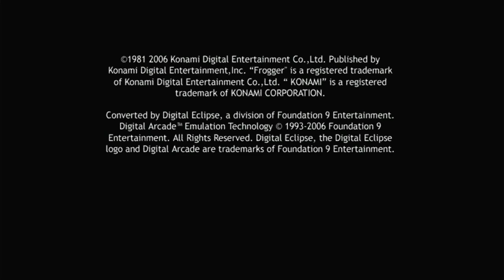Frogger (XBLA) - Xbox 360 Gameplay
Captured off the Xbox One.

One of many re-releases of Frogger, with this particular one being released for the Xbox 360 via Xbox Live Arcade. This 360 release includes online leaderboards, achievements (200G) and multiplayer over Xbox Live. And of course, it's backward compatible on the Xbox One and Series X|S.

XBLA version by Digital Eclipse

FUN FACT: The XBLA version of Frogger, which was also part of Frogger's 25th anniversary, did see a physical release through Konami Classics Volume 1, which also included the Xbox Live Arcade releases of Super Contra and Castlevania: Symphony of the Night. This one was only released in North America, though.

Another interesting bit about the XBLA release is that it was one of the three games to be packed in as download codes with the Mad Catz Xbox Live Arcade GameStick. The other two games it came with the controller as download codes were AstroPop (which is also part of the PopCap Arcade Hits Vol.1 compilation) and the XBLA release of Time Pilot, another Konami arcade game.